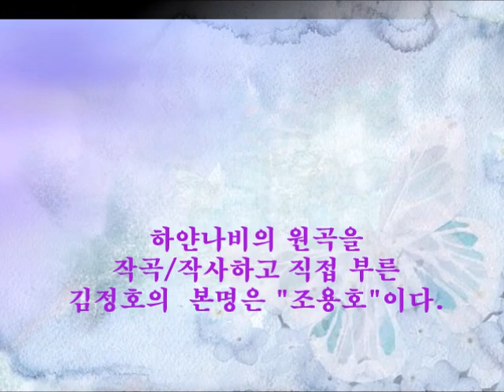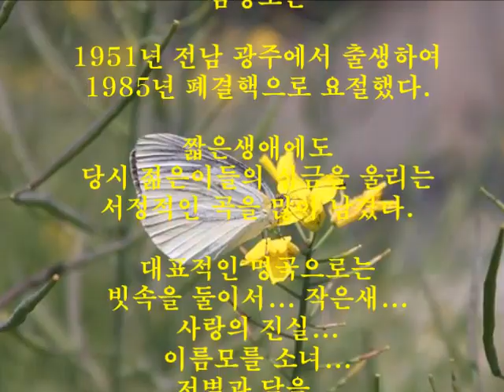하얀나비 (White Butterfly) 김정호 곡 - Trumpet Solo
[하얀나비]  원곡 작사/작곡/노래: 김정호

음~~ 생각을 말아요 지나간 일들은
음~ 그리워 말아요 떠나갈 님인데
꽃잎은 시들어요 슬퍼하지 말아요
때가 되면 다시 필걸 서러워 말아요

음 음 음 음

음~~  어디로 갔을까 길 잃은 나그네는
음~~ 어디로 갈까요 님 찾는 하얀나비

음 음 음 음

김정호의 본명은 조용호
1951년 전남 광주 출신이며
34세인 1985년 폐결핵으로 요절

짧은생애에도
당시 젊은이들의 심금을 울리는
서정적인 곡을 많이 남겼다.

[사월과 오월] [어니언스] 멤버로도 활동한적이 있다.

대표적인 명곡으로는

빗속을 둘이서...
작은새...
사랑의 진실...
이름모를 소녀...
저별과 달을...